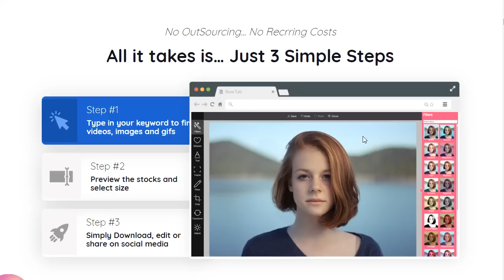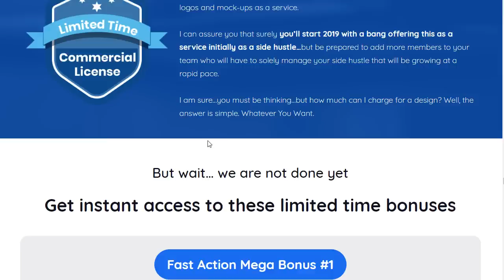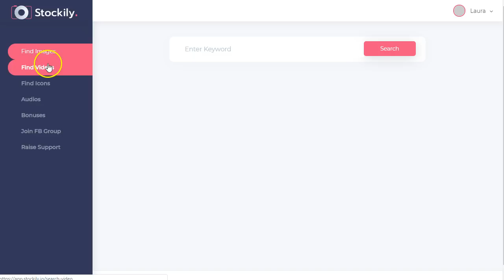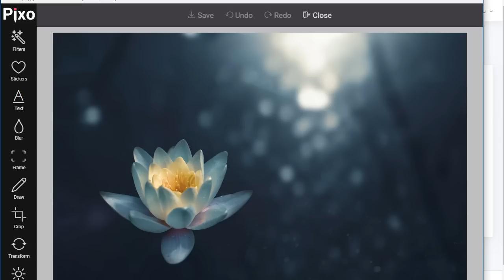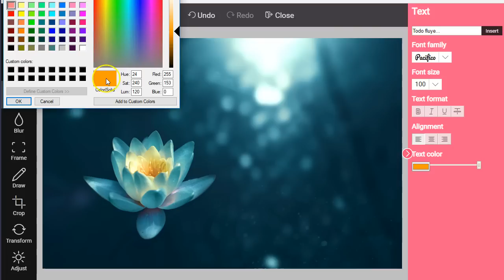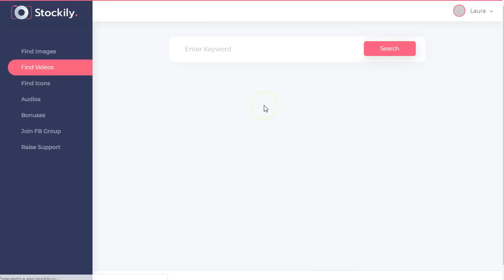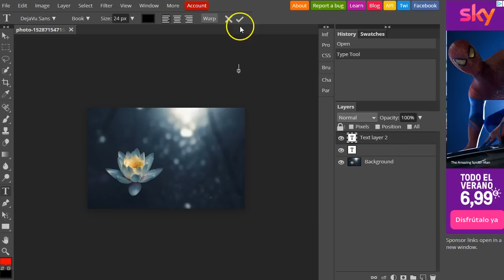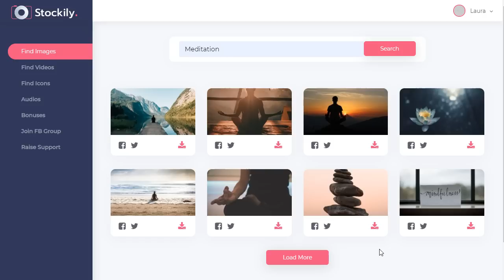imágenes y vídeos gratis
Imagnes y vídeos en alta definición grautitos con derechos de uso comercial. Imagenes en alta definición. Imagenes por nicho. Videos de alta definición gratis. Videos de alta definición para Marketing